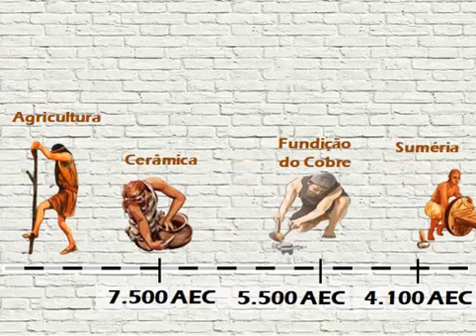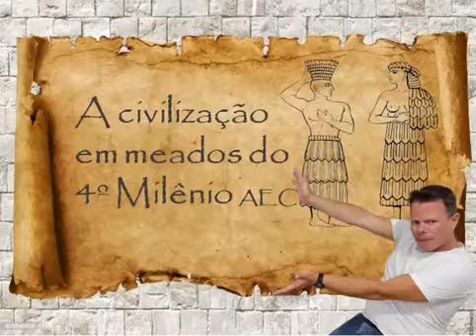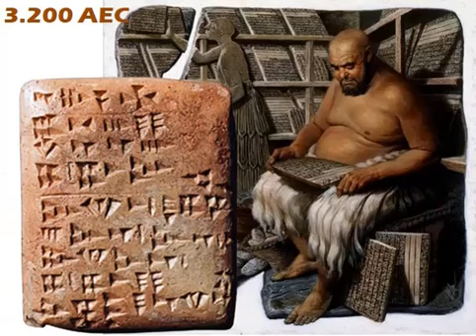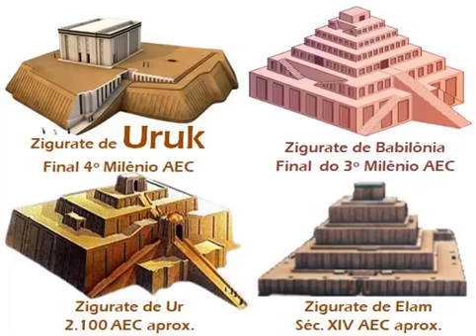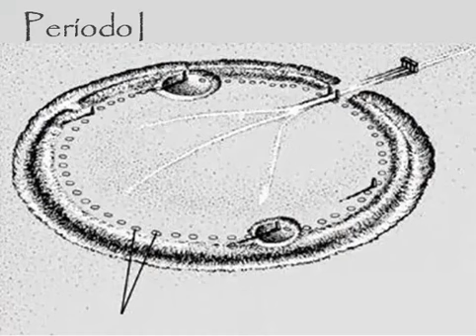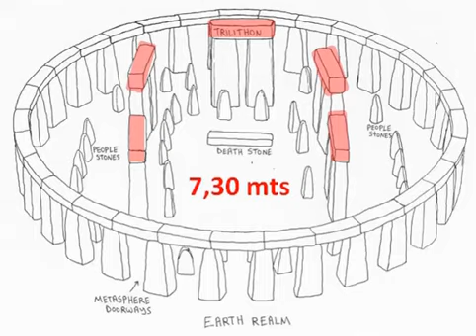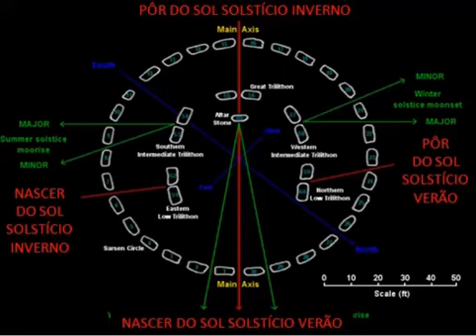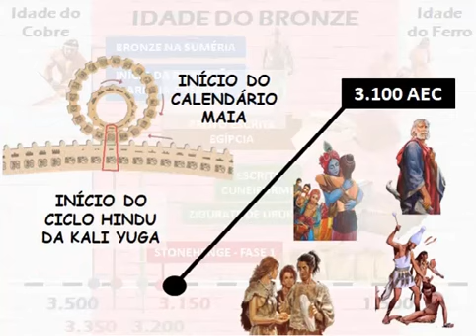O início da História, os Zigurates e Stonehenge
Adquira meu livro, A SAGA HUMANA:

A HUMANIDADE EM 3.150 AEC

Por volta de 3.500 AEC grupos arianos saídos das geladas estepes do norte avançavam sobre as pacíficas populações assentadas ao longo do Vale do Danúbio, e o bronze começava a ser produzido por ferreiros nas cidades estado da Suméria.

Enquanto isso, populações ancestrais dos semitas começavam a se difundir pelas regiões mais ao sul da Península Arábica, notadamente na margem ocidental, onde parecem ter estado desde o fim da Última Glaciação.

Um pouco mais tarde, por volta de 3.350 AEC, nas regiões do Alto e do Baixo Egito, a cultura nacada passou a utilizar os primeiros símbolos escritos, os quais mais tarde evoluiriam para a conhecida escrita hieróglifa egípcia.

Ao mesmo tempo, a antiga escrita hieróglifa suméria começava a evoluir para a escrita cuneiforme.

Por volta de 3.200 AEC os sumérios começaram a erguer zigurates nas suas cidades. Eles eram templos com funções religiosas, cerimoniais e de observações astronômicas, mas também serviam como depósito de cereais, acomodação de bibliotecas e local de abrigo contra as caudalosas inundações dos Rios da região.

O mais antigo zigurate é o de Uruk, construído em algum momento entre 3.200 e 3.000 AEC.

Enquanto o Zigurate de Uruk era construído em honra ao deus Anu, na região mais central da Suméria, segundo a cronologia bíblica presente nos Textos Massoréticos, por volta de 3.170 AEC o patriarca Adão - ao fim dos seus longevos 930 anos - veio a falecer.

Por volta dessa época, nas distantes regiões ocidentais do continente europeu, os descendentes dos antigos povos anatólicos - que haviam migrado a partir do norte do Crescente Fértil em 7.500 AEC – avançavam sobre a Ilha da Grã-Bretanha.

Alguns séculos após a chegada deles à região, já por volta 3.150 AEC, eles deram início à construção do monumental círculo de pedras de Stonehenge.

Stonehenge é uma antiga estrutura megalítica, com finalidade religiosa e de observação astronômica – e possivelmente de cura - constituída por pedras posicionadas de forma a apresentarem a forma de círculos concêntricos.

Algumas dessas pedras chegam a medir 5 metros e pesar quase 50 toneladas.

Arqueoastrônomos estão convencidos de que os povos neolíticos construtores de Stonehenge detinham um sofisticado conhecimento de astronomia e matemática quando começaram a erguer o monumento no apagar das luzes do 4º Milênio AEC.

Cientistas identificaram também que as observações celestes de Stonehenge consideravam o alinhamento dos doze blocos centrais para permitir uma marcação nas posições do sol, da Lua e dos planetas comparativamente com as constelações no pano de fundo.

Gostou dessas histórias sobre a Segunda Metade do 4º Milênio AEC? Quer saber os detalhes? Então assista ao vídeo até o final!

Referências bibliográficas:

BLAINEY, Geoffrey. Uma breve história do mundo. Curitiba: Fundamento, 2.015.
CAVALLI-SFORZA, Francesco; Luca, Luigi. Quem somos?: História da diversidade humana. São Paulo: Editora Unesp, 2.002.
______; ______. Genes, povos e línguas. São Paulo: Companhia das Letras, 2.003.
______; ______; Menozzi, Paolo; Piazza, Alberto. The history and geography of human genes. Abridged paperback edition. Princeton: Princeton University Press, 1996.
DEBBIO, Marcelo D.; Arrais, Rafael. O grande computador celeste. São Paulo, Textos para Reflexão, 2.016.
FLEMING, Harold. Afrasian and Its Closest Relatives: the Borean Hypothesis. In: Global perspectives on humam language. Greenberg Conference Stanford, 2.002.
GIMBUTAS, Marija. The Civilization of the Goddess: the world of Old Europe. São Francisco: Harper San Francisco, 1.991.
______. The Goddesses and Gods of Old Europe: Myths and cult images. Londres: Thames and Hudson Ltd, 1.982.
______. The Language of the Goddesses. São Francisco: Harper San Francisco, 1.995.
MAZOYER, Marcel; Roudart, Laurence. História das agriculturas no mundo – do neolítico à crise contemporânea. São Paulo: Editora Unesp, 2.010.
PEARSON, Mike Parker. Stonehenge: Exploring the Greatest Stone Age Enigma.  London: Simon & Schuster, 2.012.
STERN, David H. Bíblia judaica completa: o Tanakh [AT] e a B'rit Hadashah [NT]. São Paulo: Vida Editora, 2.010.
TEXTO Massorético. Tradição Hebraica, séc. VI AEC aprox.
UNDERSTANDING, Supreme. When the world was black – The untold  history of the world’s first civilizations. Atlanta: Proven Publishing, 2.017.

Créditos:

Vinheta: Josh Woodward, Coffee